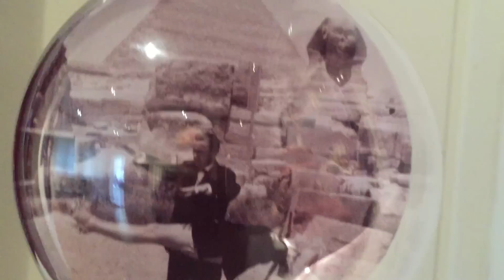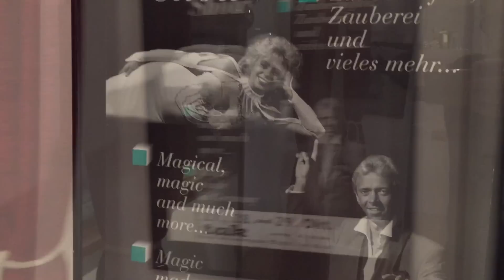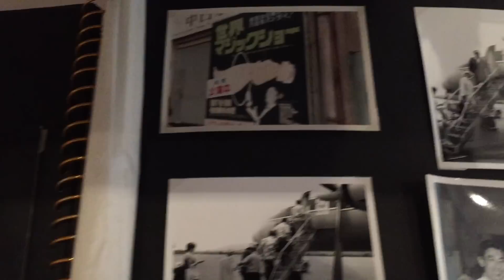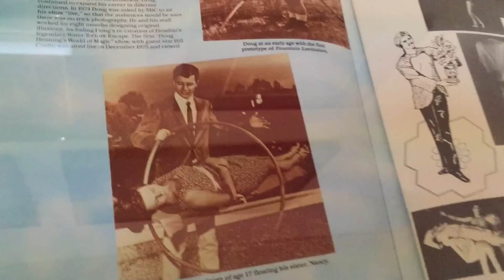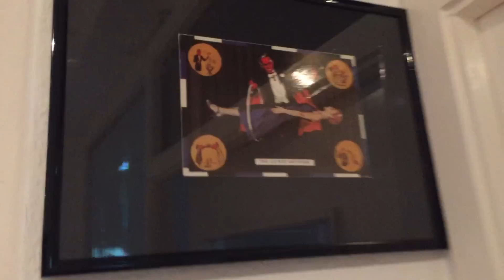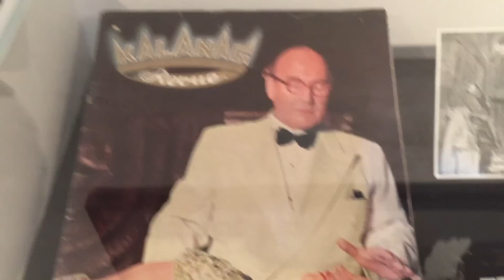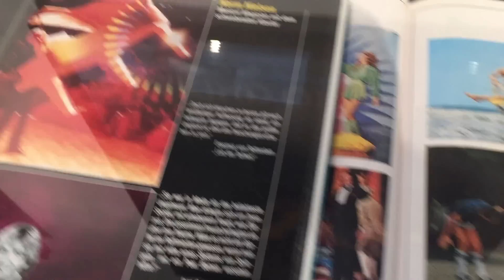Die Kunst des Schwebens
12. Ausstellung in der Galerie-W, Hamburg